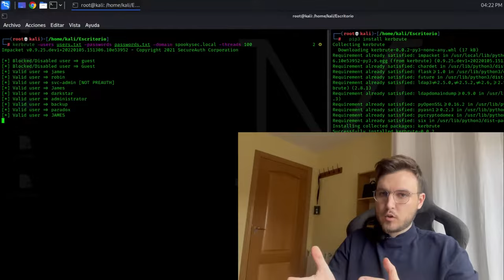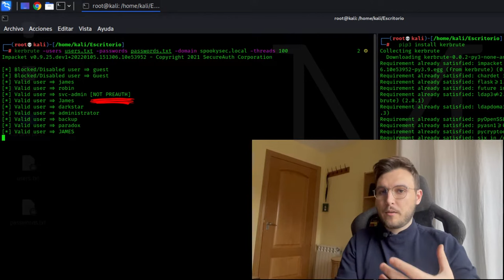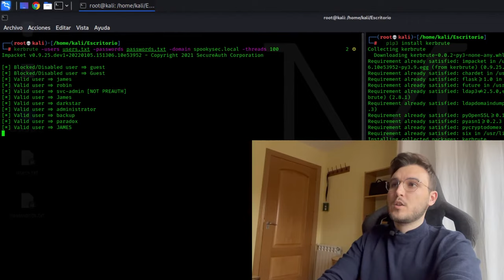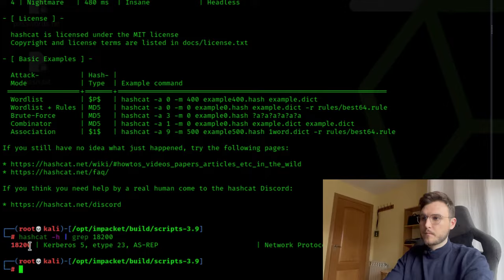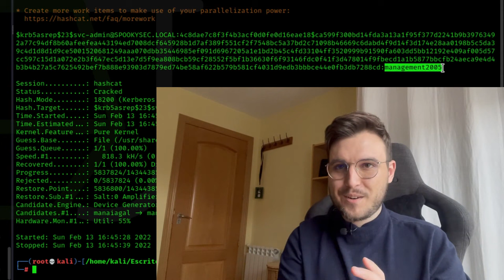Ataque AS-REP Roast y funcionamiento de Kerberos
En este video vamos a ver cómo se produce el ataque a kerberos AS-REP Roast, el funcionamiento de la expedición de tickets TGT y TGS desde el KDC y cómo poder descifrar desde nuestro kali el TGT que hemos obtenido de un usuario sin autenticación previa.

Este ataque es muy utilizado en las auditorías internas de infraestructura en la red de las empresas, espero que os sirva y os aclare los conceptos!!